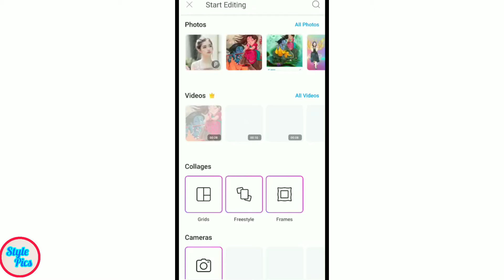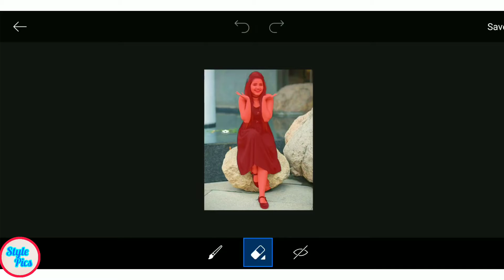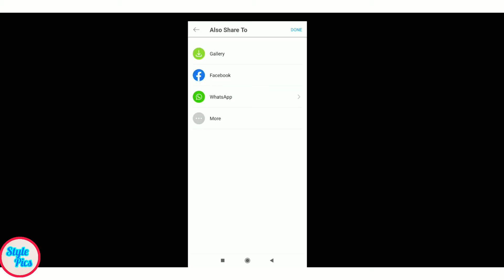Girls Picsart New Style Photo Editing Tutorial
Style Pics Insta

 *how to make photo edits
 *how to make photo edits on iphone,
 *how to make photo edits on picsart
 *how to create picsart photo
*how to create your own signature *photography logo in picsart,
 *how to create cartoon photo in picsart *PicsArt editing
*PicsArt
 *PicsArt tutorial
 *PicsArt cartoon
*How to make PicsArt photo editing
 *How to make PicsArt edits
*How to make PicsArt stickers
*How to edit photo in PicsArt
 *How to make photo edits in like professional
*How to edit photo in PicsArt cartoon

𝐀𝐧𝐲 𝐯𝐢𝐝𝐞𝐨 𝐨𝐫 𝐢𝐦𝐚𝐠𝐞𝐬 𝐢𝐧 𝐭𝐡𝐢𝐬 𝐯𝐢𝐝𝐞𝐨 𝐡𝐚𝐬 𝐛𝐞𝐞𝐧 𝐮𝐬𝐞𝐝 𝐨𝐧𝐥𝐲 𝐭𝐨 𝐜𝐨𝐧𝐯𝐞𝐲 𝐦𝐞𝐬𝐬𝐚𝐠𝐞𝐬 𝐭𝐨 𝐭𝐡𝐞 𝐯𝐢𝐞𝐰𝐞𝐫𝐬. 𝐈 𝐝𝐨𝐧'𝐭 𝐢𝐧𝐭𝐞𝐧𝐝 𝐭𝐨 𝐢𝐧𝐟𝐫𝐢𝐧𝐠𝐞 𝐭𝐡𝐞 𝐜𝐨𝐩𝐲𝐫𝐢𝐠𝐡𝐭 𝐨𝐟 𝐚𝐧𝐲𝐨𝐧𝐞. 𝐍𝐨𝐧-𝐩𝐫𝐨𝐟𝐢𝐭, 𝐞𝐝𝐮𝐜𝐚𝐭𝐢𝐨𝐧𝐚𝐥 𝐨𝐫 𝐩𝐞𝐫𝐬𝐨𝐧𝐚𝐥 𝐮𝐬𝐞 𝐭𝐢𝐩𝐬 𝐭𝐡𝐞 𝐛𝐚𝐥𝐚𝐧𝐜𝐞 𝐢𝐧 𝐟𝐚𝐯𝐨𝐫 𝐨𝐟 𝐟𝐚𝐢𝐫 𝐮𝐬 𝐀𝐥𝐥 𝐩𝐡𝐨𝐭𝐨𝐬 𝐚𝐫𝐞 𝐮𝐬𝐞𝐝 𝐮𝐧𝐝𝐞𝐫 𝐜𝐫𝐞𝐚𝐭𝐢𝐯𝐞 𝐜𝐨𝐦𝐦𝐨𝐧𝐬 𝐥𝐢𝐜𝐞𝐧𝐬𝐞 𝐚𝐬 𝐜𝐜𝟎, 𝐜𝐜 𝐛𝐲 𝐒𝐀 𝟏.𝟎, 𝐜𝐜 𝐛𝐲 𝐒𝐀 𝟐.𝟎, 𝐜𝐜 𝐛𝐲 𝐒𝐀 𝟑.𝟎 𝐚𝐧𝐝 𝐜𝐜 𝐛𝐲 𝐒𝐀 𝟒.𝟎 𝐥𝐢𝐜𝐞𝐧𝐬𝐞

Spread love.